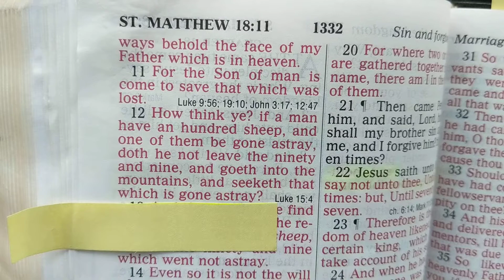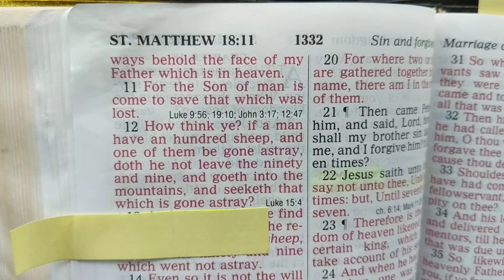The real lost sheep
Am I working with or against God in seeking the lost sheep?